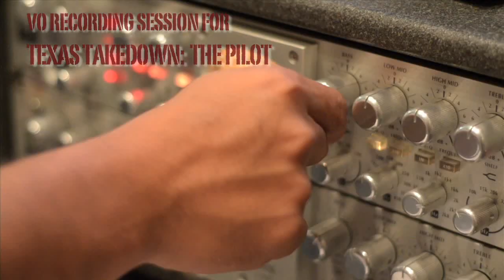Dean Cain New Cop Show: Texas TakeDown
Dean Cain is now the official narrator of Texas TakeDown, a new reality police show in final development/sales.

"We're very excited to have Dean Cain on board, he is absolutely perfect for this," explains the show's creator J. Andrew Lee.  "The show is pretty country, and we felt we needed a voice, an anchor, to kind of mitigate some of that."

Lee and his co-Executive Producer, George Salazar, conceived of the project a little over a year ago while shooting another production in the region.  Texas TakeDown: The Real MIB, is a police reality program that follows Constable Kenneth "Rowdy" Hayden  and his Precinct 4 Deputies in their pursuit of justice...South Texas Style.

Dean Cain's involvment came as a result of meetings in Los Angeles between the celebrity and TakeDown's California EP, J.E. Lee (John Edward Lee), and culminated with a fantastic recording session late April.

For more information on Dean Cain and Texas TakeDown: The Real MIB, please visit:

(CAST: Dean Cain, Constable Rowdy Hayden, Precinct 4 Brass and Deputies; CREW: J. Andrew Lee, Shane Sconce, John Edward Lee, George Salazar, Zach Rosenfield)